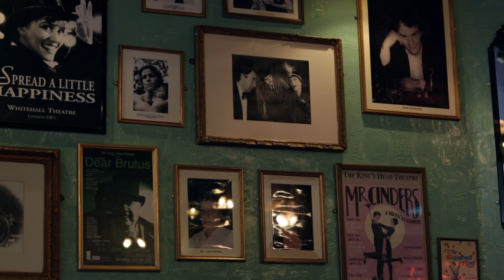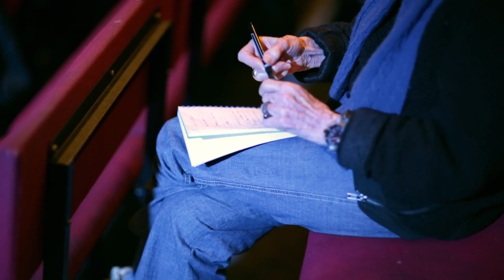Sondra Lee: Life in Stages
The Broadway legend reflects on a career spanning nearly seven decades, as she brings her directing skills to the London stage.